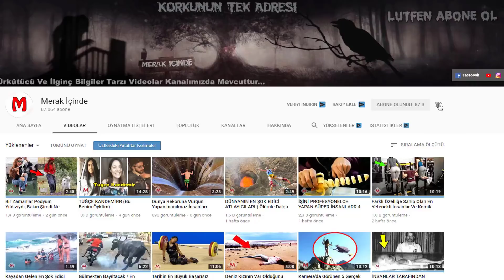Google Eart Tarafından Yansıyan 5 İnanılmaz Suçlu (Merak İçinde)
Google Eart Tarafından Yansıyan 5 İnanılmaz Suçlu..Video yu Beğendiyseniz Lütfen Like Atmayı Unutmayınız. İYİ SEYİRLER...

Merhaba Merak İçinde kanalıma hoşgeldin ;) Bu kanalda seni çok Şaşırtıcı ve ilginç , sıradışı , Paranormal , eğlenceli videolar Sizi bekliyor.

Sosyal HesaplarımıTakip edin ;

Diğer Video Listeleri: Lütfen Birini izle!

Video Metni :

İnternet üzerinden Google earth aracılığıyla dünyanın bir çok yerine sadece bir telefon
 mesafesi ile gezebiliyoruz. Ve çoğu güvenlik kameralarına yakalanmayan görüntüler Google
 earth kameraları tarafından yakalanabiliyor ve bunlardan birkaç tanesini video haline getirip
derledik

1- Soygun
İngiltere’de yaşanan vakada bir mağaza hırsızı tesadüfen Google earth kameralarına
Takıldı. Mağaza sahipleri hırsızı teşhis edemedi. Sıradan bir vatandaş ise Google earth
Görüntülerine bakarak hırsızı kıyafetinden tanıdı. Bu hırsız Google earth kameraları sayesinde
 hızlıca tespit edilip yakalanmıştır. Teşekkürler Google earth

2- Denize çöp dökmek
Deywıt faster 18 metre boyutunda bir tekneye sahipti. Aylık olarak 18 dolar çöp ücreti
ödeyen deywıt Bu ücreti ödememek için botuyla çöpleri gizlice denize dökerek çare bulmuştur.
Fakat bunu Google earth kameralarından gören mahalleliler bunu yetkililere bildirerek
Deywıt’a yaklaşık olarak  5 bin dolar ceza kestiler.

3- Uyuşturucu
2016’da Brokleyn’de yaşanan büyük bir uyuşturucu operasyonunda, Polisler genç çocukları
Zehirleyen çeteleri durdurmak adına Google earth kameralarını kullandı.
Operasyonun sonunda Yüklü miktarda uyuşturucu ve daha bir çok zehirli madde
 ele geçirildi.
4- Çalıntı karavan
ABD’de yaşayan Soanes ailesinin karavanı çalınmıştı, Polisler o kadar çaba sarf etmesine
 Rahmen Tek bir ipucuya bile rastlamamıştı. Yapılacak bir şey yoktu ve aile bir süre
karavanından umutsuzdu. Ancak ailenin 11 yaşındaki çocuğu bir gün Google Earth
 kameralarına kendi evinin önüne baktı. Ve gördüğü şey karşısında gerçekten çok sevinmişti.
Gördüğü şey bir adamın karavanının yanından geçip çaldığını gördü çocuk ailesine ve
 polislere haber vermesiyle suçlu en kısa sürede yakalandı.

5- Uyuşturucu tarlası
 Polisler Google earth kameralarına baktı ve gördüğü şeyler karşısında sevinçten neredeyse
havaya uçtular bu bir marihuana ve daha bir çok zehirli maddelerin barındığı tarlaydı.
 Polisler bu suçluları yıllardır aramıştı fakat bulamamışlardı. Bu görüntüler sayesinde
Polisler yaptığı operasyonda 16 kişiyi göz altına aldı ve 1 tonluk tarla polsiler tarafından
ele geçirildi. trend türkiye